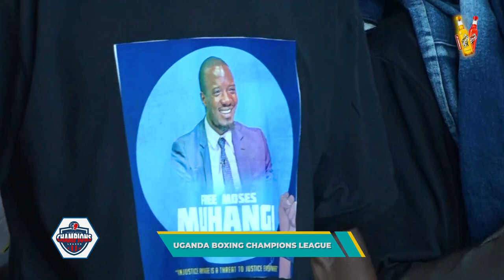OKELLO RONALD VS OJOK ALFRED IN BOXING